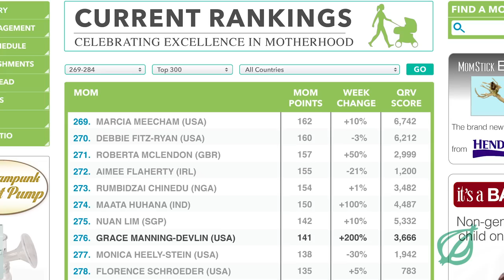Where Do You Rank On The Overall Mom Leaderboard?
On Mothershould, Grace Manning-Devlin just jumped ahead to #276 on the Mom Leaderboard, and she gives viewers some tips on how they can move ahead in the standings themselves.